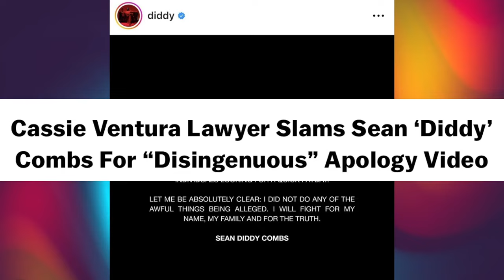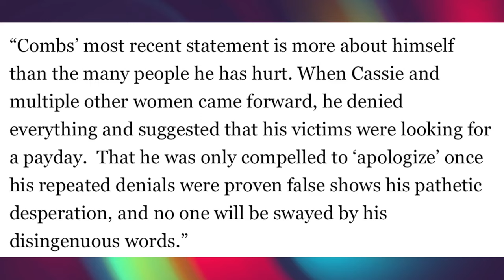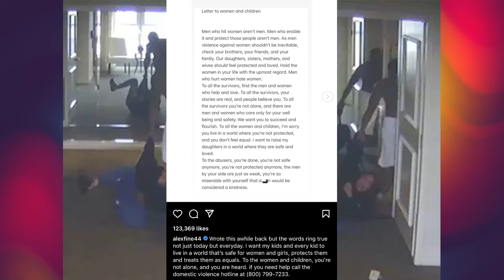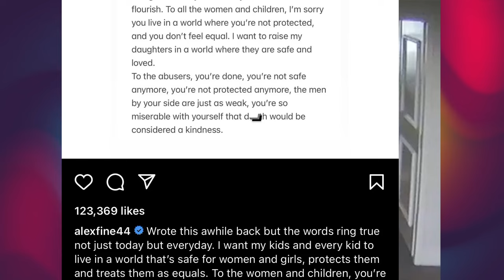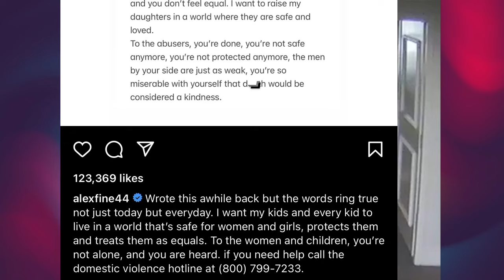Cassie's lawyer slams Diddy's pathetic apology ~ Cassie's husband had this to say...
Sean "Diddy" Combs breaks silence on viral video of him beating ex-girlfriend Cassie Venture. Check out the many lies he told in the video. Plus, Cassie's husband reacts to video.